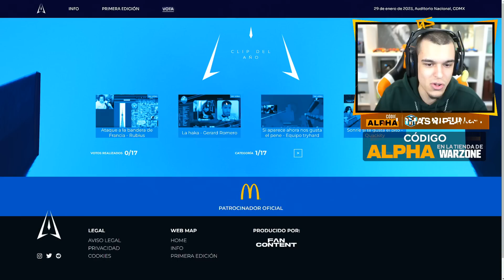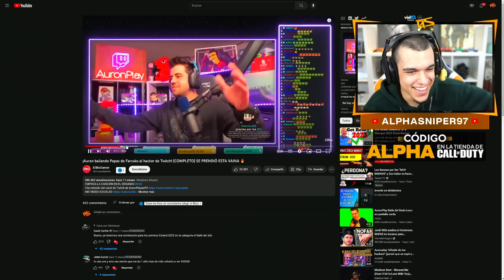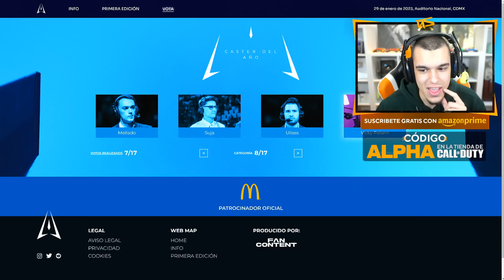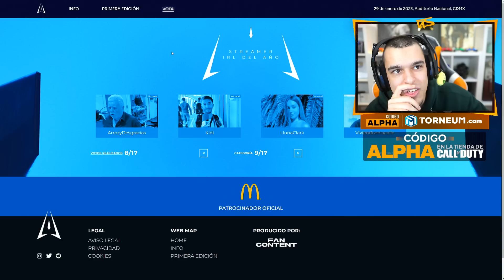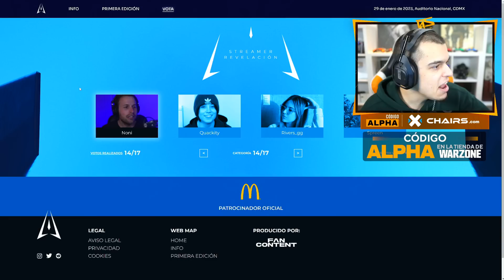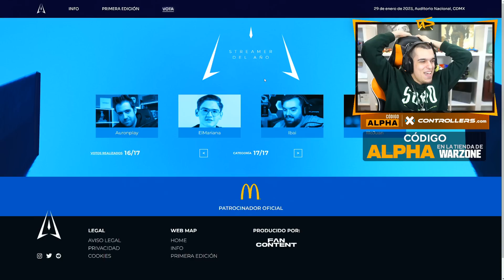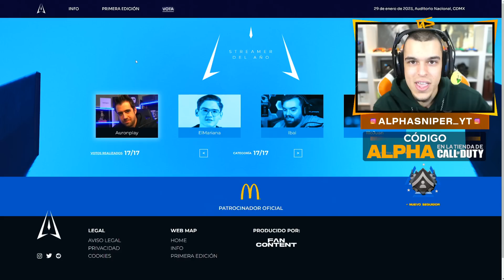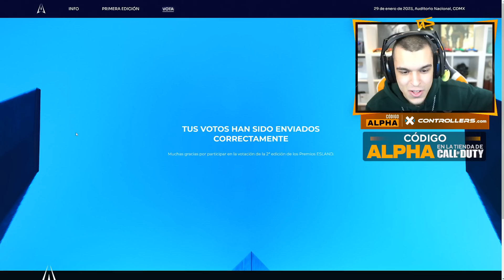MI VOTACIÓN FINAL PARA LOS PREMIOS ESLAND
AlphaSniper97 realiza la votación final de los premios Esland